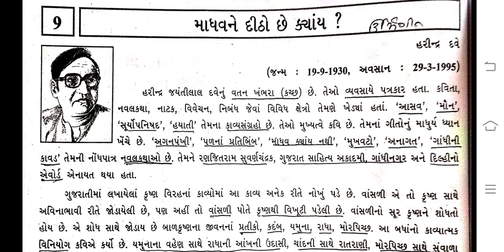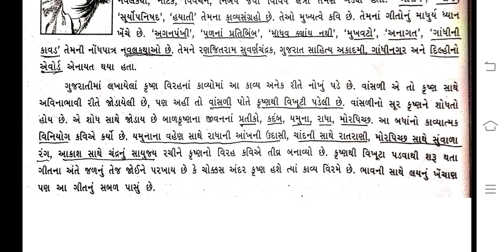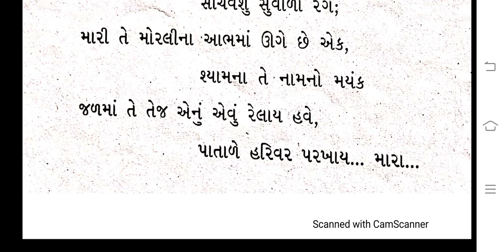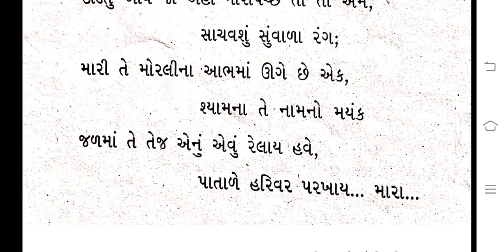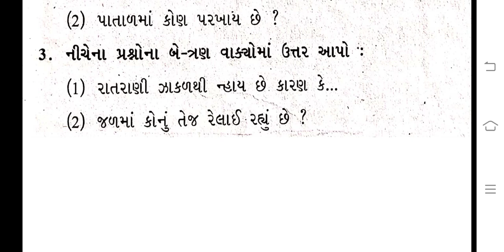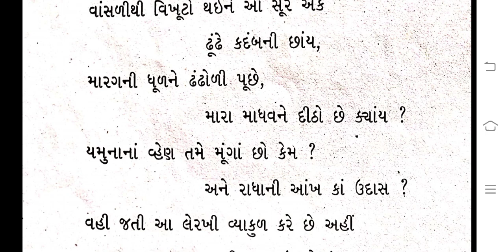GUJARATI STD.10 POEM.09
GUJARATI  BY NAYNAMISS